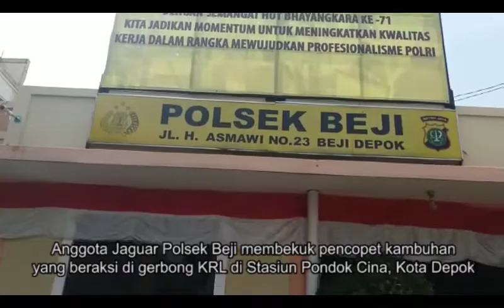Pencopet Kambuhan Spesialis KRL Dibekuk Tim Jaguar Polsek Beji